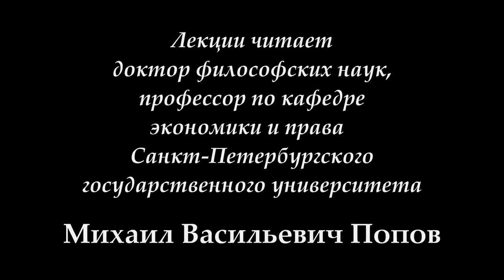"Социальная философия-К" (для конфликтологов). Лекция 02. "Уровни организации материи" (20.02.2017)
20 февраля 2017 г. прошла вторая лекция проф. Попова М.В. "Уровни организации материи" по курсу "Социальной философии" для конфликтологов. Показано, что человек есть высшая форма организации материи.